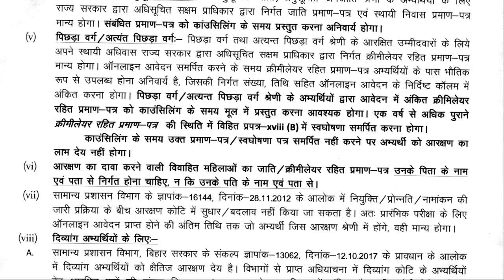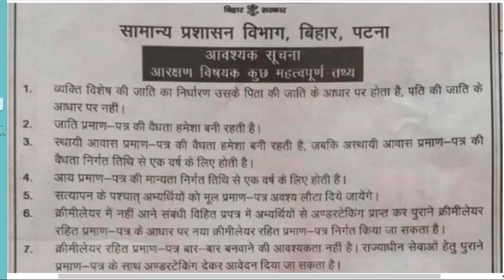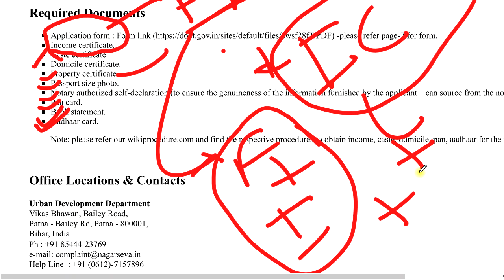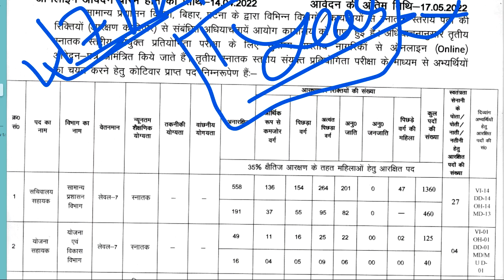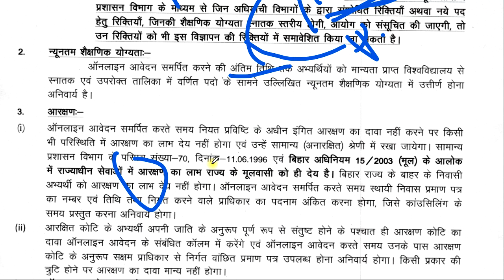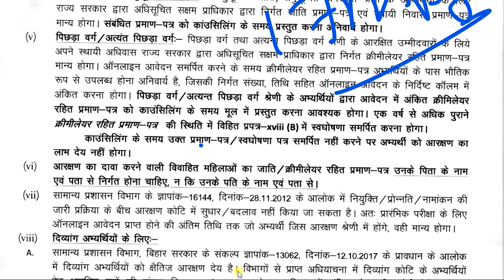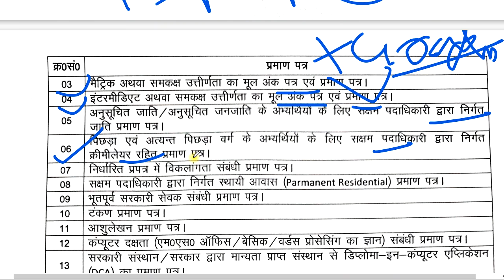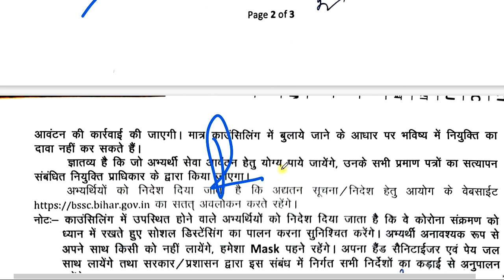BSSC CGL 3 में फार्म भरने से पहले Documents List | EWS Certificate Issue | BSSC NCL Issue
Hello Friends
In this video,.. BSSC CGL 3 में फार्म भरने से पहले Documents List | EWS Certificate Issue | BSSC NCL Issue | BSSC CGL

Document Validity for Bihar Government Job | EWS, NCL, Cast Certificate Validity | BSSC, BPSSC, BPSC

BSSC CGL 3rd में EWS/OBC - NCL/ SC-ST विद्यार्थी के लिए सूचना | Documents list बनवाना जरूरी कब तक का

BSSC CGL 3 में फार्म भरने से पहले कौन कौन सा Documents तैयार रखें जाने,

BSSC CGL-3 फॉर्म भरने के समय कौन कौन जरूरी documents होना

BSSC CGL 3rd EWS/NCL/SC/ST Certificate Issue Date| 3rd CGl Koun Apply Kar Sakta Hie? | Max Age Count